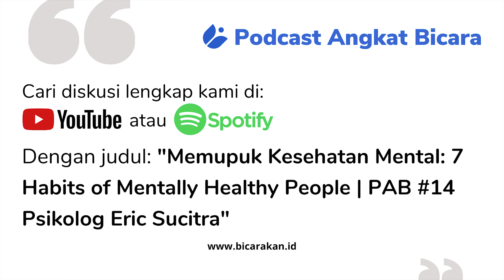3 Faktor Penentu Kesehatan Mental: Hubungan Physical Fitness dengan Mental Health | Clip PAB #14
Kesehatan fisik berhubungan erat dengan kesehatan mental. Bagaimana interaksinya? Simak penjelasan singkat dari Psikolog Eric Sucitra disini.

Video ini diambil dari Podcast Angkat Bicara episode #14 yang berjudul “Memupuk Kesehatan Mental: Cara Menjadi Orang yang Lebih Stabil”

Podcast Angkat Bicara (PAB) adalah tempat dimana kita bisa ngobrol tentang psikologi manusia dengan serius… tapi santai. Misi kita adalah untuk menyebarluaskan ilmu psikologi ke semua orang yang tertarik untuk memahami manusia lebih dalam.